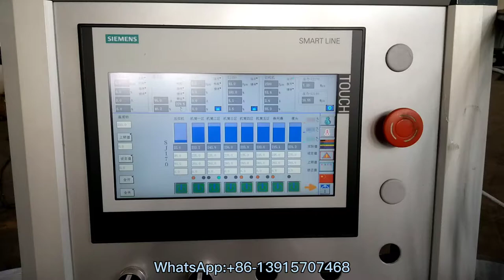HDPE LDPE LLDPE PP Woven bags shopping bags agricultural film recycling granulator pelletizer plant